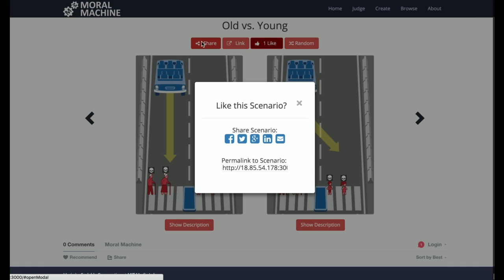Moral Machine - Human Perspectives on Machine Ethics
A platform for public participation in and discussion of the human perspective on machine-made moral decisions

Offer your perspective on which moral dilemma outcomes you find acceptable for a self-driving car, create your own dilemma scenarios, and discuss them with others.

Video by The Moral Machine team: Edmond Awad, Sohan Dsouza, Azim Shariff, Jean-François Bonnefon, Iyad Rahwan